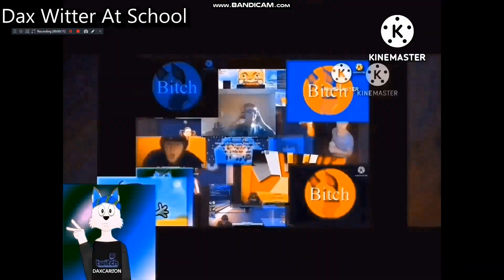another bill jensen ytp 3169